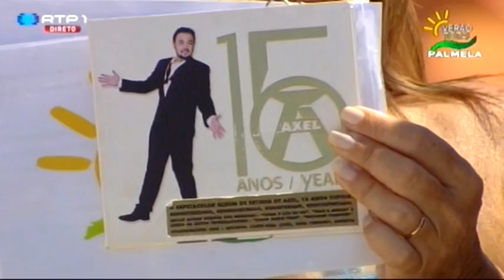AXEL & ANARITA - NOTHING CHANGED (NADA MUDOU) @ RTP - VERÃO TOTAL - PALMELA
WITH SPECIAL INTRO - JULY 31ST 2013
NEW ALBUM AVAILABLE NOW AT : smarturl.it/axel15anositunes